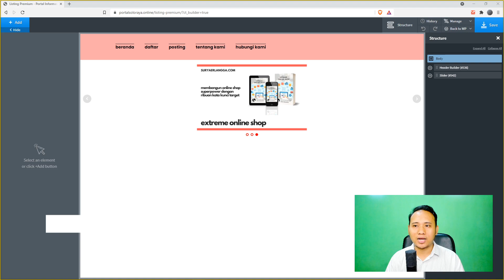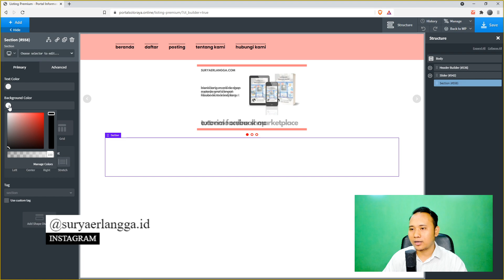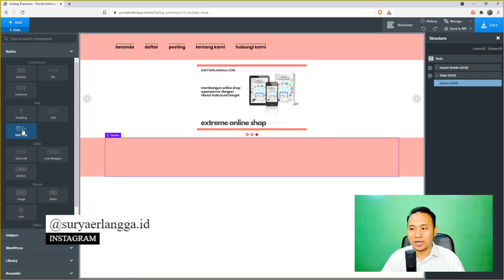Tutorial Oxygen Builder - Membuat Section